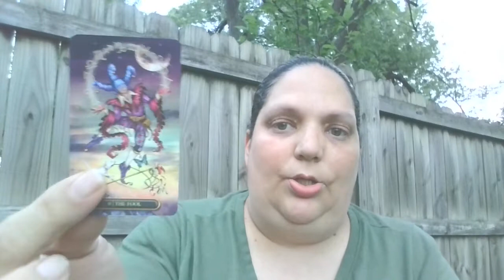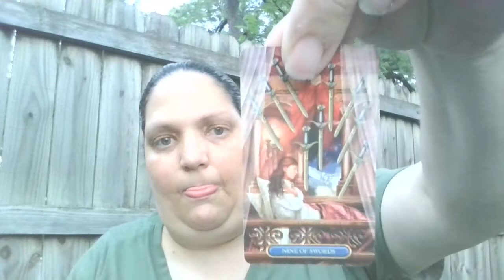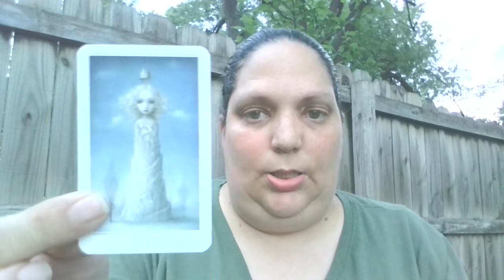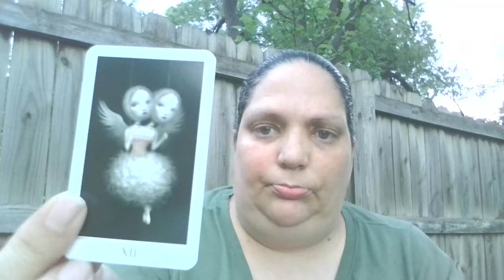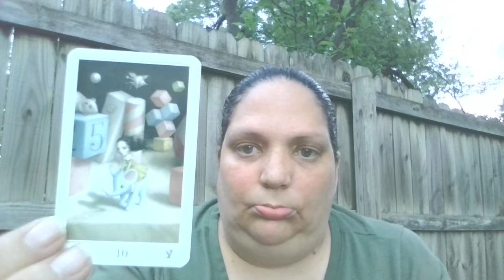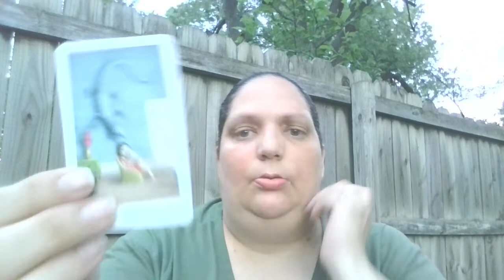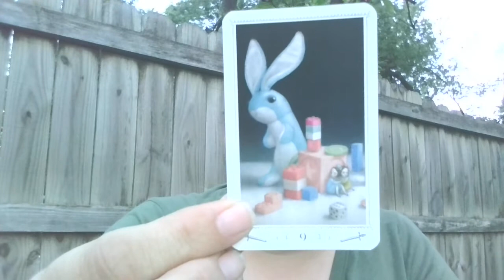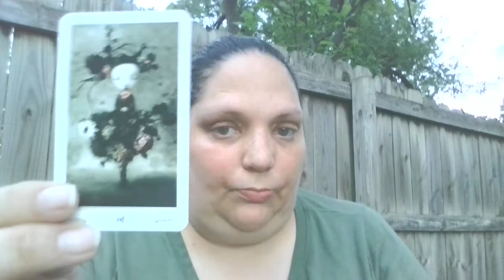WALKTHROUGH OF THE MINI CECCOLI TAROT AND MORE...